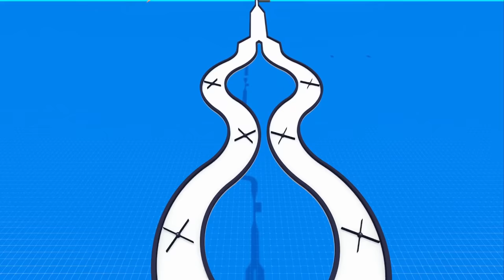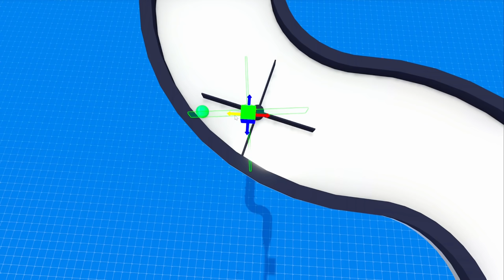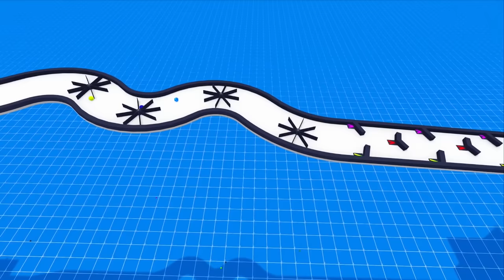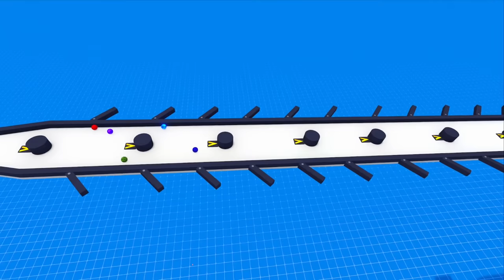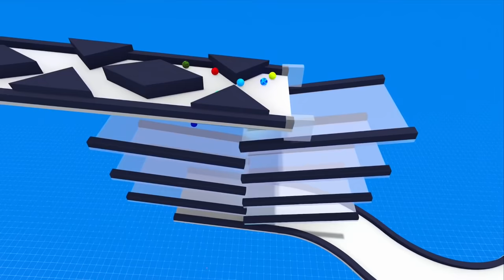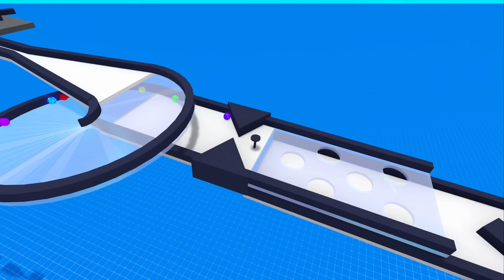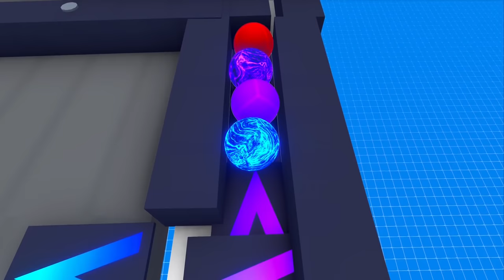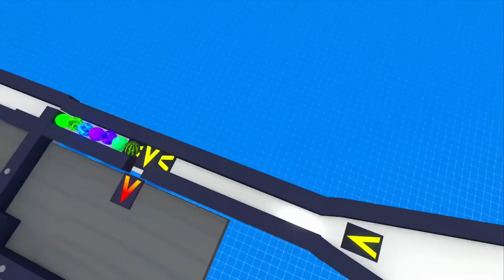MARBLE Race Doesn't End Until This Marble Wins - Marble World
Hello everyone! Today we run Race Marbles Til This One Wins!  I hope you enjoy!

Also If you enjoy my channel check out these as well!